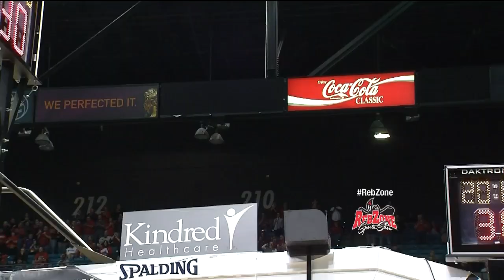RebZone Sports Show - Dec. 10, 2017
In this week’s episode, UNLV men’s basketball head coach Marvin Menzies and FOX5 Las Vegas' Kevin Bolinger recap wins vs. Illinois and Oral Roberts.

There is also a quick story on UNLV Athletics’ visit to the Chet Buchanan KLUC Toy Drive.

In addition, there is a preview on the road trip to Pacific and a fun feature on senior guard Jordan Johnson.